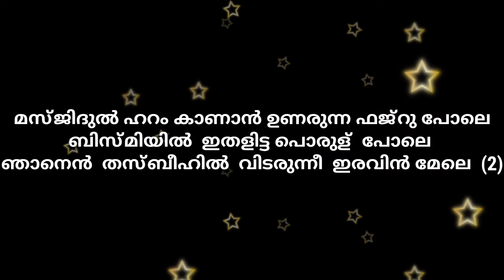MASJIDHUL HARAM KANAN KARAOKE WITH LYRICS NEW Masjidul haram kanan karaoke remix